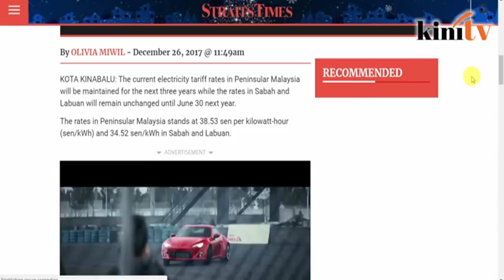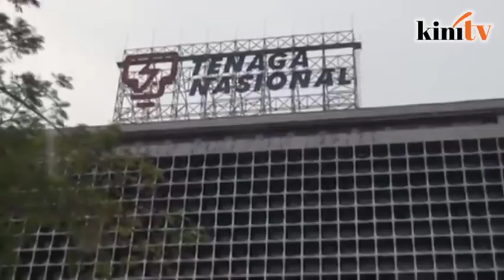Menteri: Kadar elektrik Semenanjung kekal sehingga 2020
Kadar tarif tenaga elektrik di Semenanjung Malaysia akan kekal sehingga 2020, manakala kadar di Sabah dan Labuan kekal sehingga 30 Jun tahun depan.

Menteri Tenaga, Teknologi Hijau dan Air, Datuk Seri Dr Maximus Ongkili berkata, pengekalan kadar itu adalah usaha ikhlas kerajaan untuk mengurangkan beban rakyat.

"Tekad mengekalkan tarif tenaga elektrik semasa jelas menunjukkan kejujuran dan keprihatinan kerajaan yang sentiasa meletakkan soal kebajikan dan kepentingan rakyat sebagai perkara utama.

"Ini selaras dengan usaha kerajaan untuk mengurangkan beban kenaikan kos sara hidup di kalangan rakyat," katanya seperti dipetik NST, hari ini.

Beliau berkata, perkara itu diputuskan oleh Kabinet yang turut bersetuju memperuntukkan hampir RM1 bilion untuk subsidi tenaga elektrik di semenanjung Malaysia.

Sejumlah RM1.631 bilion pula telah diberikan untuk subsidi bagi Sabah dan Labuan bagi tempoh Mac 2015 sehingga Jun 2018, kata laporan itu.